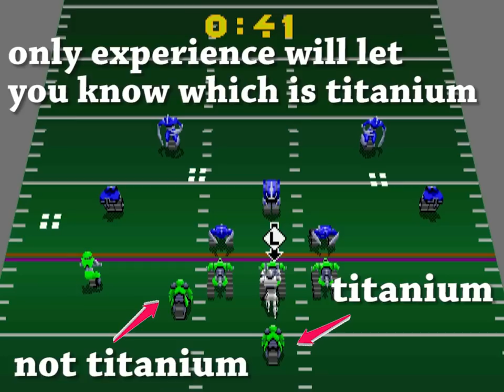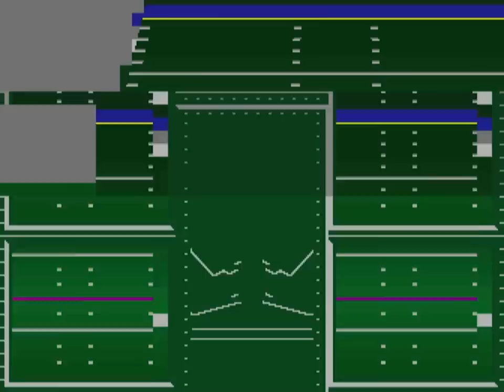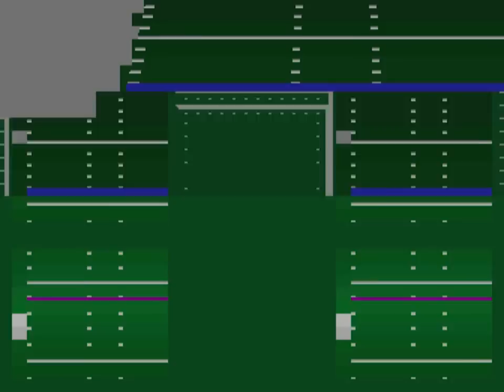Atari Cyberball Tutorial Part 1 special teams, general offense Tournament Cyberball 2072 MAME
Here's a tutorial breakdown of the game video for Tournament Cyberball 2072 for the MAME emulator.  This vid is covering special teams and overall offense.  It's to help out people who have never played Cyberball before such as the people who just bought the Midway Arcade Origins collection for the Xbox 360 and PS3. if you want to watch the game as-is, check out my other vid
2:20 choosing coaches.  2:58 choosing teams.  8:24 upgrades.  8:46 kickoff returns.  11:22 kickoff defense.  19:17 offense.  19:13 explanation of plays best for medium blitzing defenses.  19:20 explanation of the football play selection and the hash marks.  23:09 dime or corner blitz.  26:15 explanation of quick pitches to players on the line.  27:01 only 1 titanium player of that class.  27:13 explanation of weakside and how it matters with a blitz.  29:25 explanation for mail drop.  32:06 further explanation of catch and run plays (original explanation at 22:12).  33:46 explanation of X play.  35:04 further explanation of quick pitches along the line.  38:17 spend all money after you finish your upgrades.  40:19 pitches out wide to deep running backs.  42:48 don't tip where you're going to pass.  44:50 explanation of showtime play.  47:00 how to handle the LB drop.  52:42 how to handle the LB blitz.  56:08 run-n-gun explanation and its fault against medium defenses.  58:26 how to handle the 1 yard line.  59:32 conclusion